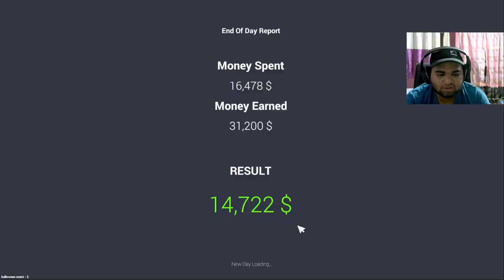Exploring Car For Sale Halloween Update|car for sale #1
GAME-Exploring Car For Sale Halloween Update|car for sale #1

MINE CREAFT
NTERNET CAFE SIMULATOR 2
GTA V